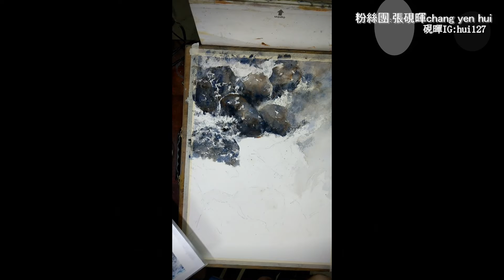張硯暉教程:海潮之聲04!水彩!文硯美術!